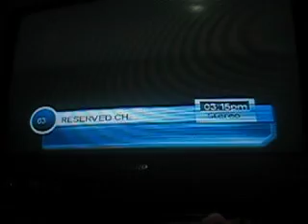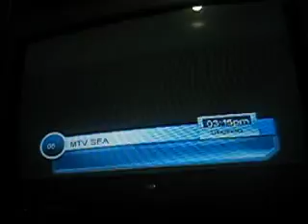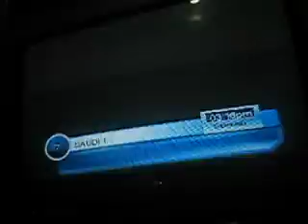skycable full channel lineup 3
skycable full channel lineup